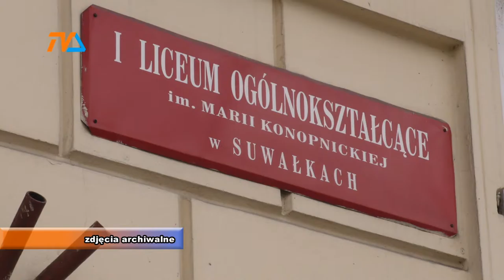Remont będzie, ale po Blues Festiwalu |TVSUWAŁKI